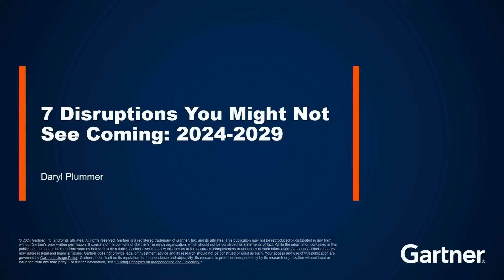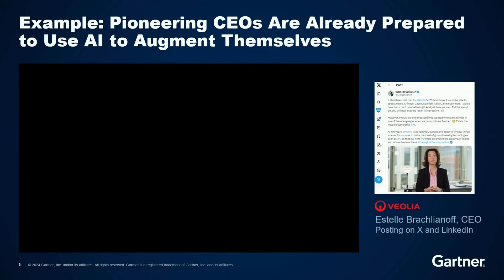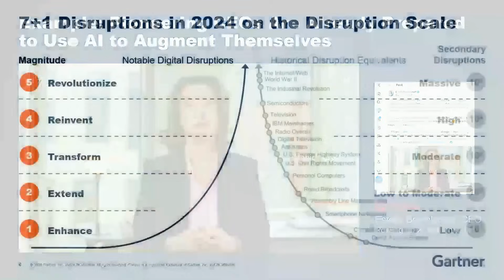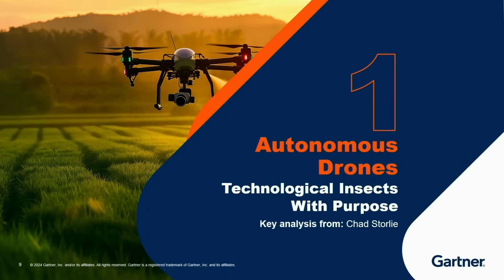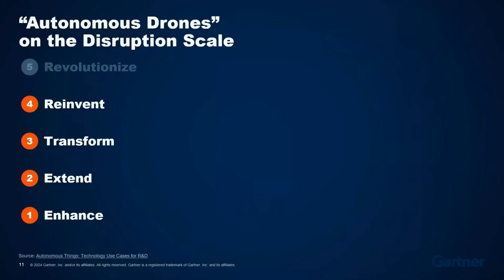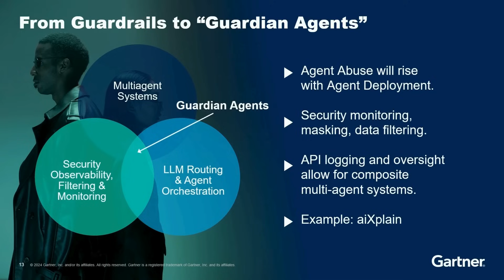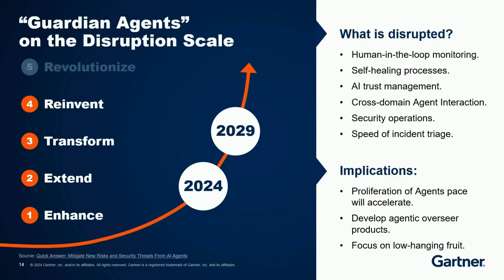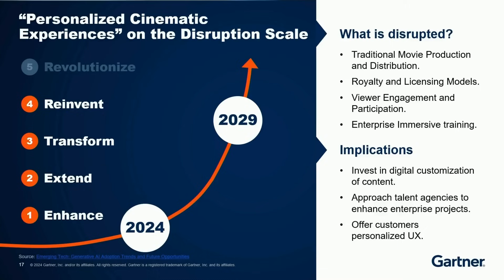7 Disruptions Through 2029 You Might Not See Coming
Disruptions aren't just temporary shifts; they pave the way for lasting change. The challenge for CIOs? Staying ahead of the curve amidst increasing disruptions. This will decide who leads and who follows. In his session from Gartner IT Symposium/Xpo 2024, Gartner Distinguished VP Analyst and Chief of Research Daryl Plummer delves into several of the imminent disruptions that need to be on every CIO's strategic radar.

Chapters:
0:00 - Intro
2:00 - Combinatorial Disruption
7:27 - Disruption 1: Autonomous Drones
12:17 - Disruption 2: AI Overseers and Guardian Agents
15:41 - Disruption 3: Personalized Cinematic Experiences